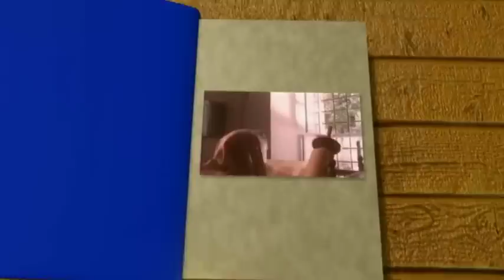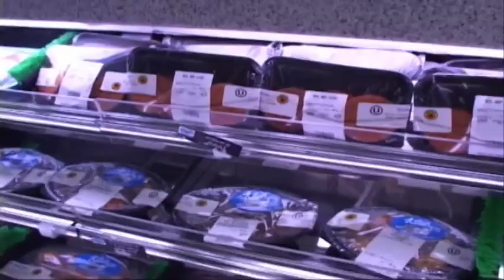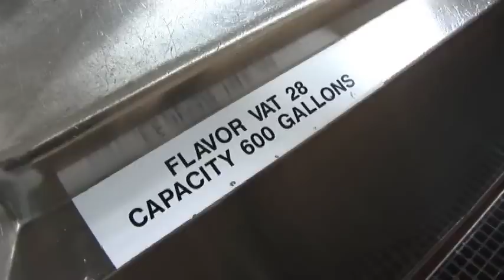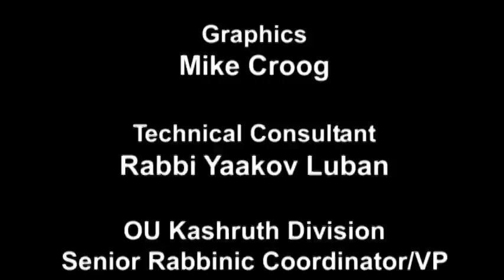Kosher Kidz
Take an enthusiastic boy, about nine or ten years old, who seemingly was born to perform in front of a camera, feed him lots of ice cream, add clever animation, and what do you get?

It's Kosher Kidz, the new 12 1/2 minute video by OU Kosher that explains the intricacies of kosher certification to school "kidz," and their teachers and parents as well.

The OU is distributed 1,000 copies, free of charge, to Jewish day schools/yeshivot and congregational schools of all the streams of Judaism across North America and even beyond for an audience of nine to fifteen-year-olds, with each school receiving one copy. A delegation led by Rabbi Yaakov Luban, Executive Rabbinic Coordinator of OU Kosher, went to the Safeway Ice Cream factory in Seattle to watch and record every step of the production process as well as the work of the OU rabbinic field representative assigned to supervise the factory.